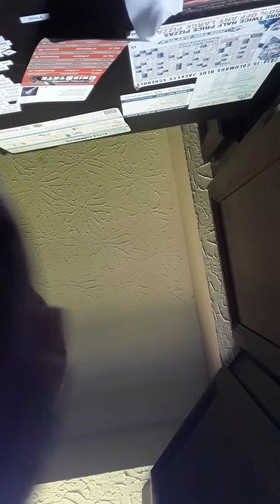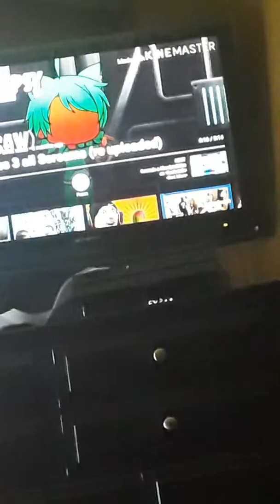May 8, 2019